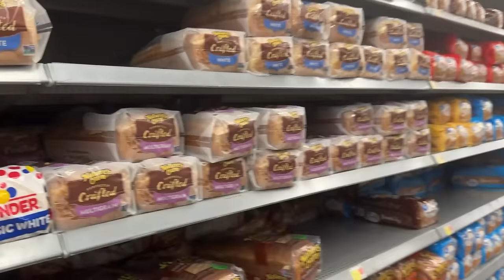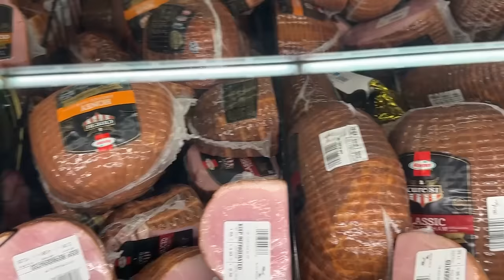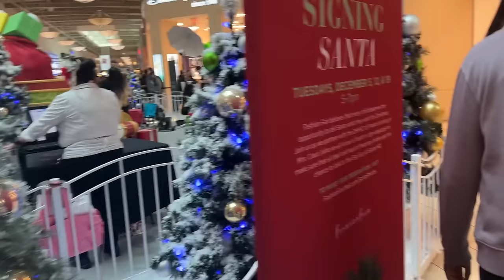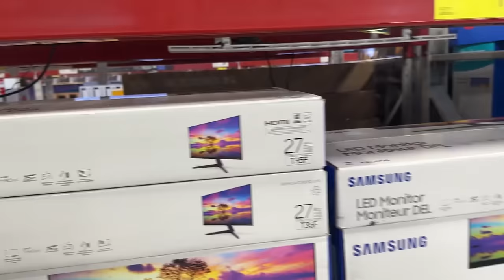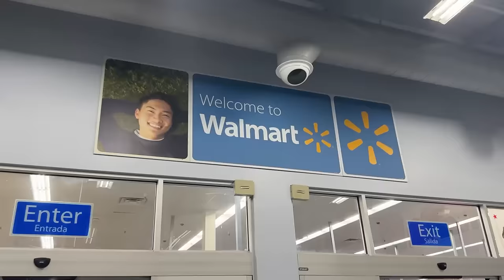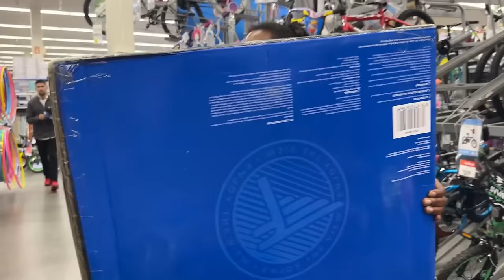Vlogmas Day 24: Christmas Shopping For My 6 Kids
About Beautdee and The Bunch Family:
Welcome to the official Beautdee and The Bunch Family YouTube channel! On our channel, you’ll find a variety of family and lifestyle content including hair, challenges, get ready with us, cooking, travel, food, mukbang, pranks, q&a, beauty, and much more. For instant updates, check out the social media accounts above.